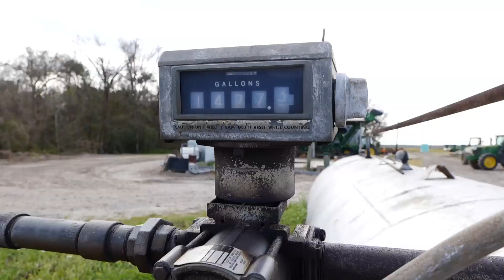Rice planting wrapping up in south Louisiana, just beginning in north Louisiana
Farmers across southwest Louisiana are entering the final stages of rice planting while rice farmers in the northeast corner are just beginning. Like all farm commodities, this year’s rice crop is a very expensive one. LSU AgCenter correspondent Craig Gautreaux has this report from southwest Louisiana.